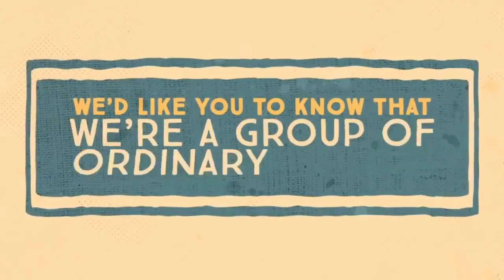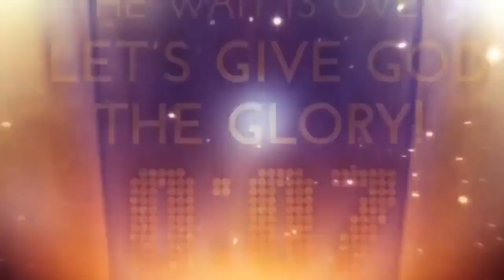The Needed Church (Part 3) - Rev. Roger Paul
We MUST stand for God and His Word in these last days. We MUST be the needed church. Stand in the face of adversity. Stand and represent Christ. Be the needed church.

The Solid Word with Rev. Roger Paul of The Solid Word International Ministries, goes live on Facebook every Sunday at 11am EST. Follow and be notified when we go live.

Check our website for our children's books Instantly download our ebooks

Check out our song 'Find Myself in You' - written and composed by Rev Roger Paul, available across all digital music platforms.

The Solid Word with Rev Roger Paul
The Solid Word International Ministries, Barbados

Like The Solid Word with Rev. Roger Paul on Facebook
- Join us live each Sunday at 11am AST
Should you feel led to give

The Solid Word Book Series - children's books by Roger Paul -

Also check out the The Adventures of Finley the Flying Fish by Roger Paul -

The Adventures of Poro the Polar Bear by 8-year-old Anna Paul, Rev. Roger Paul's daughter, is now available as a storybook and colouring book on Amazon Kindle and Paperback!

The Solid Word Book Series by Roger Paul are available - storybooks and colouring books for your children on Amazon Kindle and Paperback! Follow @thesolidwordbookseries on Instagram.